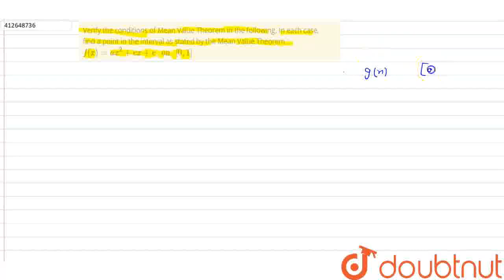Verify the conditions of Mean Value Theorem in the following. In each case, find a point in the ...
Verify the conditions of Mean Value Theorem in the following. In each case, find a point in the interval as stated by the Mean Value Theorem : f(x)=ax^(2)+ex+e on [0,1]
Class: 12
Subject: MATHS
Chapter: CONTINUITY AND DIFFERENTIABILITY
Board:CBSE

👉 Have Any Query? Ask Us.